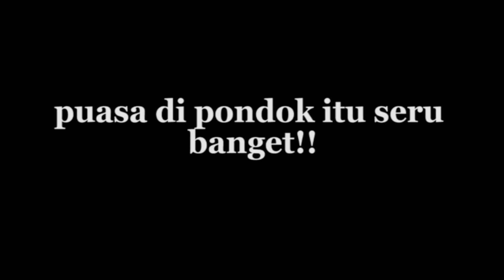🔴 Live : RAMADHAN CERIA 1444 H - Day 4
Pesantren Modern al-Amanah Junwangi 1

MA Bilingual
SMP Bilingual Terpadu
SMP Bilingual Terpadu 2
SD Antawirya